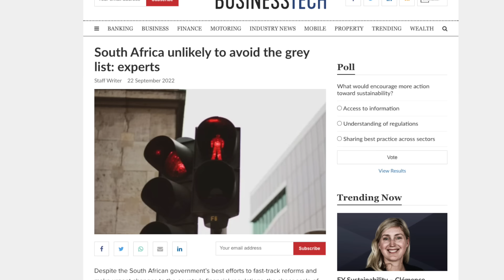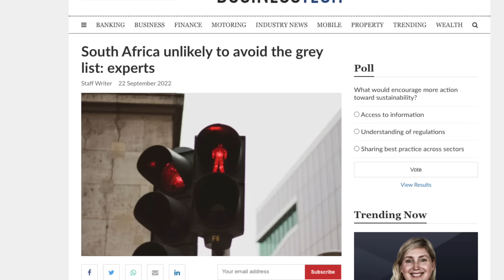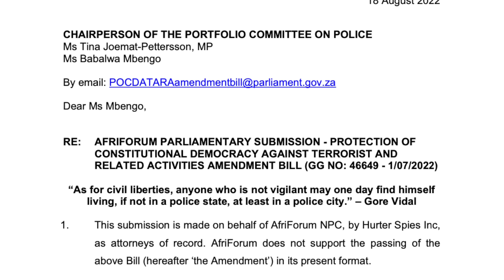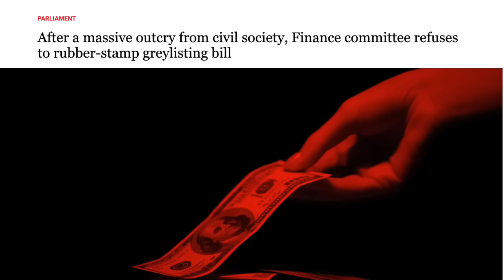SA's rushed GREYLISTING response is making things WORSE | Karl Kemp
The South African government has proposed a number of legislative amendments to ensure compliance with global anti-money laundering and anti-terrorism financing standards. David Ansara of the CRA speaks with Adv. Karl Kemp about the secondary problems that may be caused by these amendments.